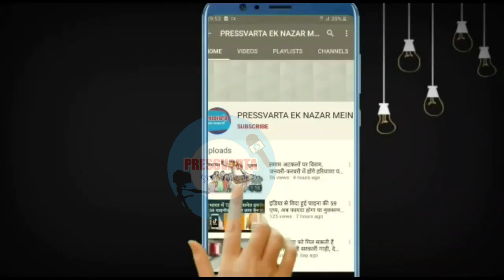केंद्र सरकार के तीन फरमानों पर ये रहा आढ़तियों का जवाब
केंद्र सरकार ने तीन अध्यादेशों के खिलाफ आढ़तियों खफा है। आढ़तियों ने अपने विचार रखकर बताया कि किस प्रकार आढ़तियों व किसानों के बीच के संबंधों को सरकार इन अध्यादेशोंं के माध्यम से बर्बाद करने पर तुली है।